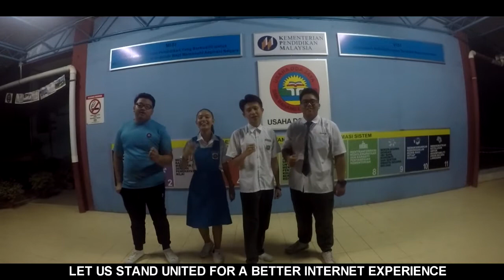VID_XEA4128_SMKBAHANG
SMK BAHANG PENAMPANG's video submission for the qualifying entry of NICTSED 2017.